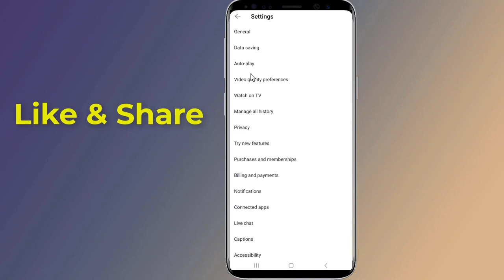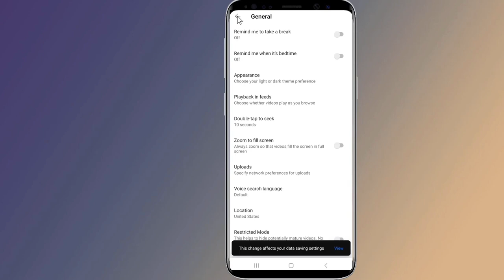YouTube SE shorts ko Karen hide || mothers problem solved||safe kids health